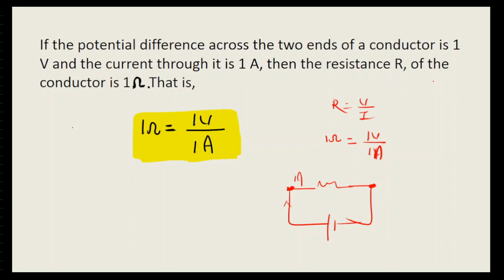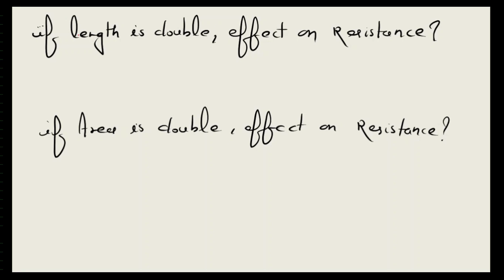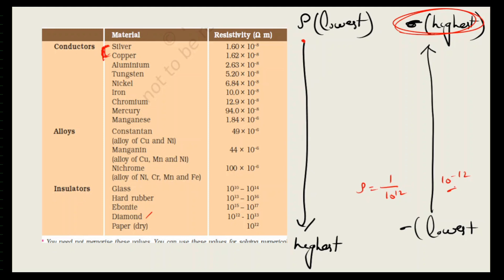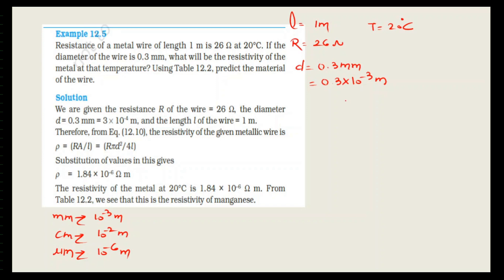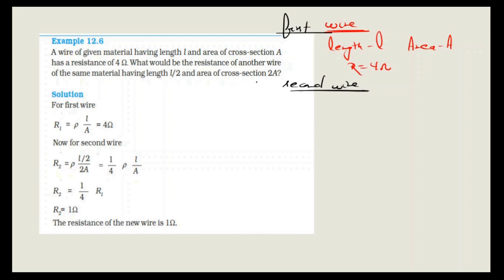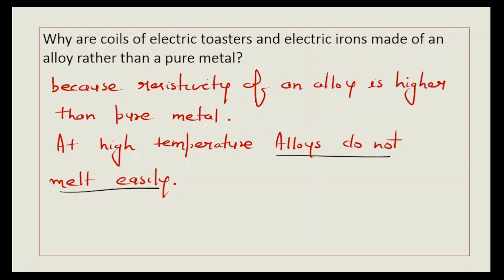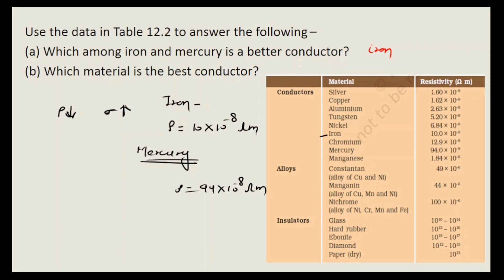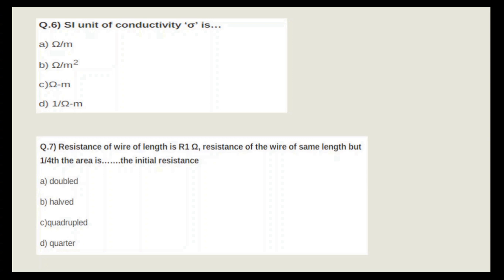Electricity part 2 | Class 10 | Ohm's Law | Resistance & Resistivity | CBSE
I am Dr. Anjali Nigam and starting my youtube channel  to make you explain physics in easy language.
here we will prepare sciene for 9 to 12 and comptetive exams also ( Neet/ jee)